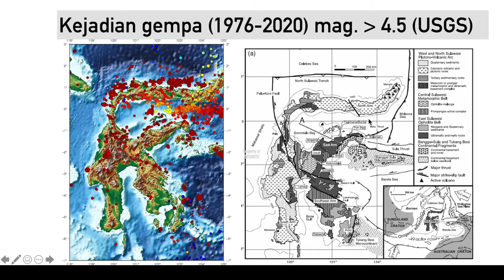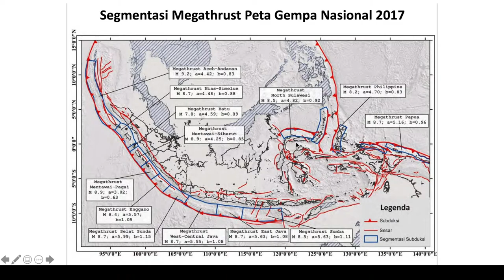GEMPA GORONTALO (M4,8) | 13 Maret 2021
Semangatnya adalah "Pahami Potensi, Perkuat Mitigasi"

1. M 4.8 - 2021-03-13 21:29:15, 69 km Tenggara Gorontalo, Indonesia
2- M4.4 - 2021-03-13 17:51:03, 128 km Baratdaya Gorontalo, Indonesia